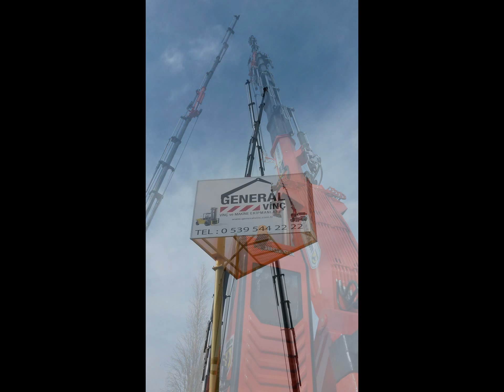FUAR ORGANİZASYONLARINA KİRALIK HİYAP VİNÇ GENERAL VİNÇ 0 542 800 90 90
1979 dan beri faaliyet gösteren Türkiye'nin taş kırma, maden kırma, eleme, yıkama, öğütme, stoklama, ekipmanları imalatında önde gelen kuruluşlarından bir olan General Makina inşaat ve otomotiv sektöründen sonra Nakliye ve Taşıma Sektöründe yeni bir misyon ve yeni bir bakış açısıyla GENERAL VİNÇ’i size hizmete sunmaktan gurur duyar .